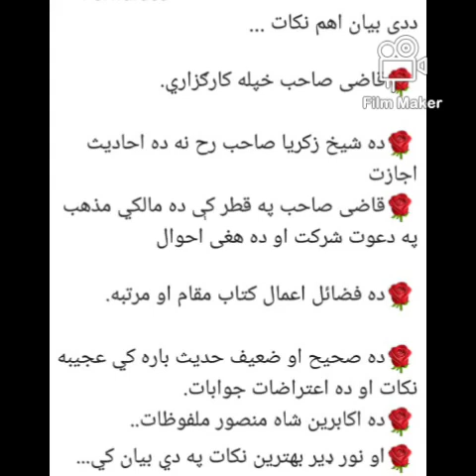Best Bayan Part.2 Qazi Fazlullah Advocate